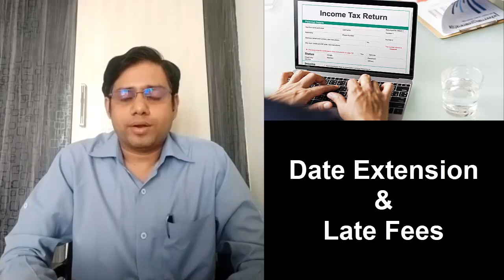खुशखबरी !! ITR FILING DUE DATE OF AY 2020-21 OR FY 2019-20 EXTENDED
About CA Sunil Jhawar Ji:

Mr. Sunil Kumar Jhawar is an energetic and dedicated professional with proven extensive experience in the field of Finance & Accounting, Auditing, Taxation and Company related matters.
The leader, who is also able to develop and motivate others to achieve targets, can demonstrate a strong ability to manage undertaken tasks from conception through to successful completion within stipulated time frame. A pro-active individual with a logical approach to challenging and highly pressurized business environment.

A brief summary of experience and specialization is as below -
 Qualified C.A in the year 2006 and become FCA in 2012.
 A professional with experience of over 15 (Fifteen) years (8 years as service and 7 Years as a Practicing Chartered Accountant) in Finance, Accounts, Audit and Taxation.

and a good human being.

WE WILL COME WITH MORE USEFUL VIDEOS.